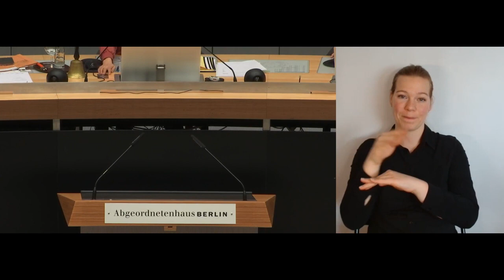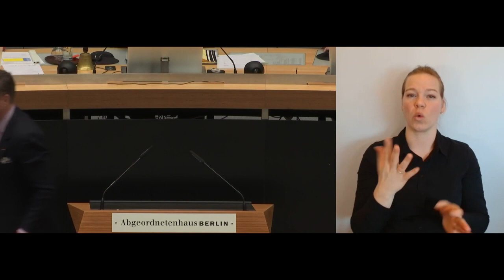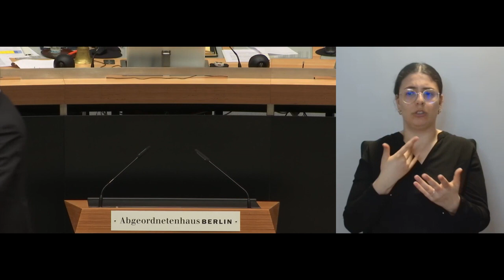Plenarsitzung 21.03.2024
45. Plenarsitzung des Abgeordnetenhauses von Berlin in der 19. Wahlperiode (ohne Fragestunde und Aktuelle Stunde) mit denTätigkeitsberichten des Berliner Beauftragten zur Aufarbeitung der SED-Diktatur: Jahresbericht 2020, 2021 und 2022.